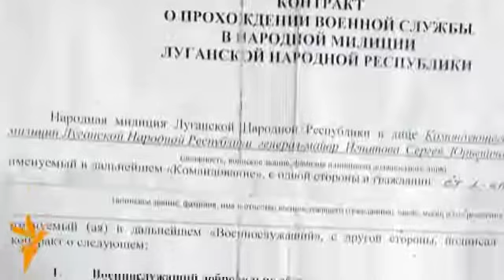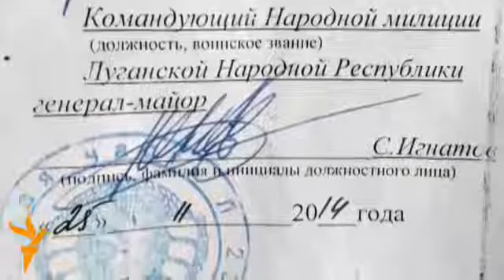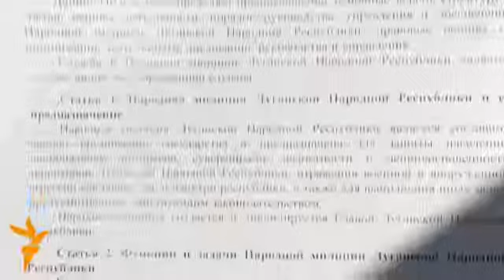mercenary from Kyrgyzstan in Ukraine saw Russian troops (interview)